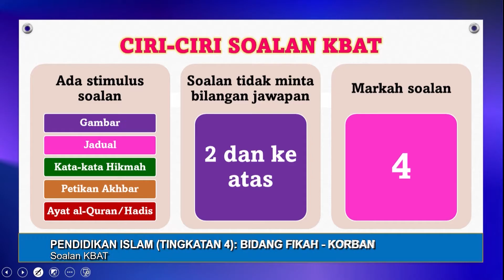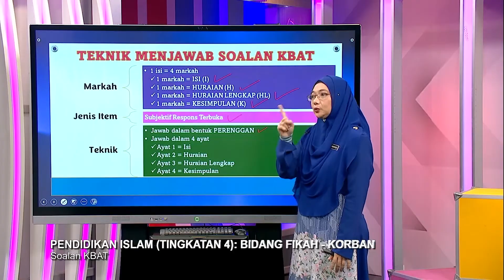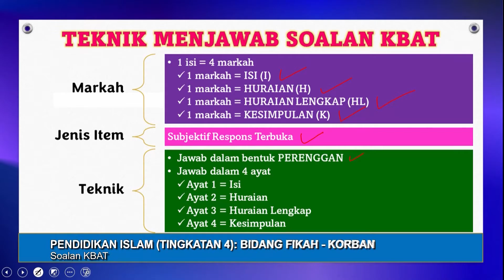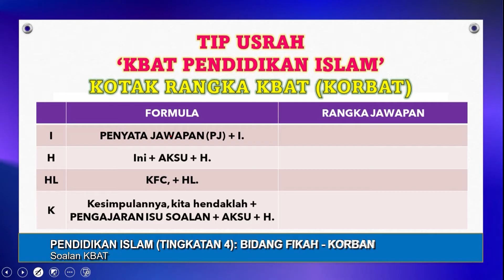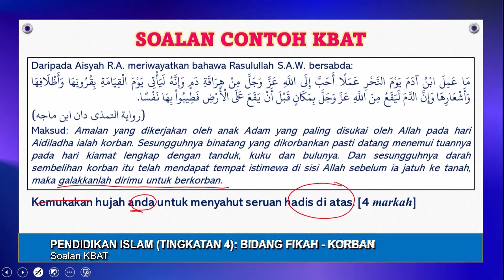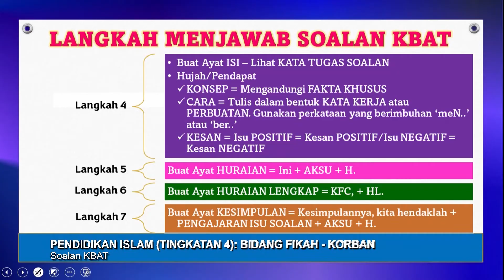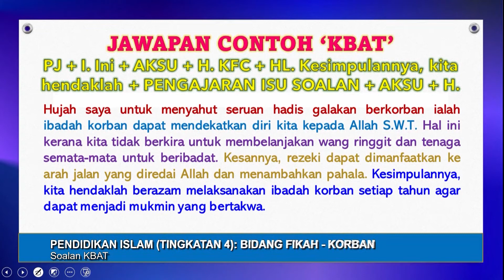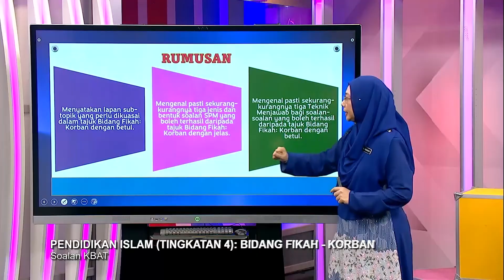Sukses SPM (2022) - Klip | Pendidikan Islam (Tingkatan 4): Soalan KBAT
Tajuk: Pendidikan Islam (Tingkatan 4): Bidang Fikah - Korban - Soalan KBAT
Guru: Siti Rahmah Syahbudin
Episod ini berkonsepkan perbincangan interaktif dengan murid melibatkan 30% pengisian tentang isi kandungan silibus tajuk Bidang Fikah: Korban, manakala 70% pengisian mengenai format soalan yang boleh terhasil daripada tajuk ini beserta teknik menjawab bagi soalan-soalan tersebut.